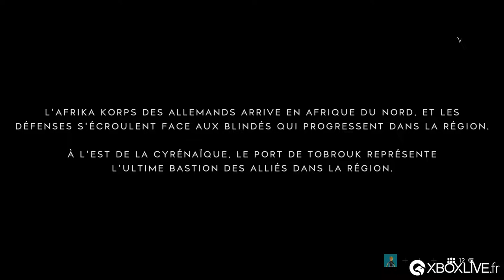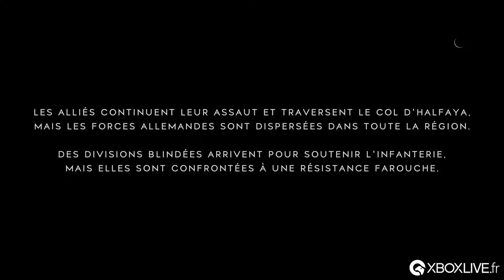Battlefield V - Gameplay multijoueur - Xbox One X